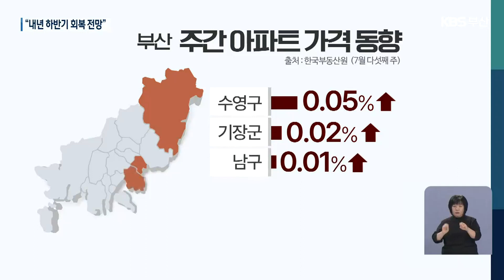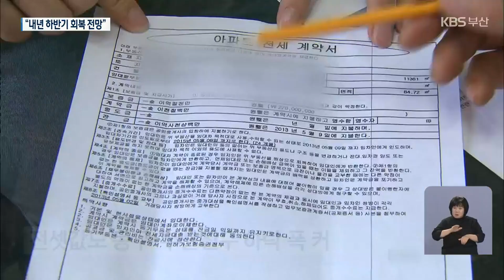14개월 만에 상승 전환…“내년 하반기 회복할 듯” / KBS 2023.08.04.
[앵커]

 남구와 수영구 등 부산 일부 지역의 아파트 가격이 1년 2개월 만에 오름세로 전환했습니다.

 하지만 원도심 아파트 가격은  오히려 크게 떨어졌는데요,

 수도권 주택 시장이 빠르게 거래가 늘고 있는 것과 달리, 부산은 내년 하반기는 돼야 시장이 회복할 거라는 전망이 나왔습니다.

 박선자 기자가 취재했습니다.

 [리포트]

 60주 동안 지속된 부산 아파트 가격의 하락세가 멈췄습니다.

 한국부동산원이 발표한 7월 다섯째 주 주간 아파트 가격 동향을 보면 부산 일부 지역 아파트 가격이 상승세로 전환했습니다.

 수영구가 0.05%, 기장군 0.02%, 남구 0.01%로, 지난해 5월 말부터 하락세가 이어지다 1년 2개월 만에 오른 겁니다.

 거래가 주는 데다 고금리 부담 속에서도 일부 인기 대단지 아파트를 중심으로 내 집 마련을 위한 저가 매수세가 이어져 가격 상승을 이끌었다고 분석합니다.

 [이영래/부동산서베이 대표 : "내년부터 부산의 입주 물량이 만 5천여 세대 이하로 줄어들기 때문에 이러한 수급적인 부분도 시장에는 긍정적으로 작용하고 있기 때문이라 할 수 있습니다."]

 하지만 부산 전체로 보면 아파트 가격은 0.05% 떨어져 서울, 수도권의 가파른 회복세와는 다른 흐름을 보이고 있습니다.

 특히 부산 안에서도 동구와 영도구, 부산진구가 더 많이 떨어졌는데, 중·소형 평수의 구축 아파트 하락세가 컸습니다.

 또 전셋값도  동구 0.28%, 부산진구는 0.16% 하락했지만 남, 수영구, 기장군은 상승하거나 보합세를 나타냈습니다.

 [이영래/부동산서베이 대표 : "올 하반기까지는 입주 물량에 대한 부담이 여전히 작용하는 상황입니다. 전세 가격 회복세가 더디게 나타나면서 매매 시장도 일단 관망세를 보일 가능성이 큽니다."]

 동부산을 중심으로  아파트 가격 상승이 지속하고 전셋값도 회복하면, 부산 주택 시장도 내년 하반기쯤 침체를 벗어날 것으로 업계는 전망하고 있습니다.

 KBS 뉴스 박선자입니다.

 영상편집:김종수/그래픽:김소연